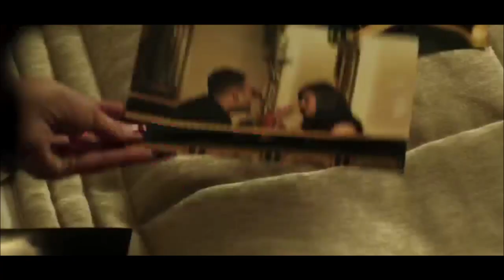IMRAN KHAN X KAMAL RAJA (OFFICIAL MIXTAPE VIDEO 2022) | CHAUDHRY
✪ Follow Chaudhry ✪